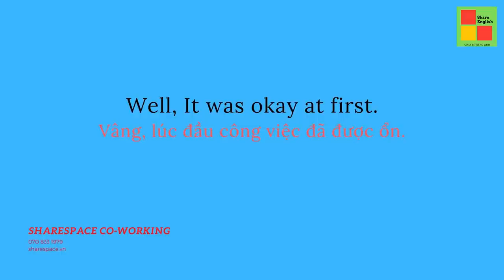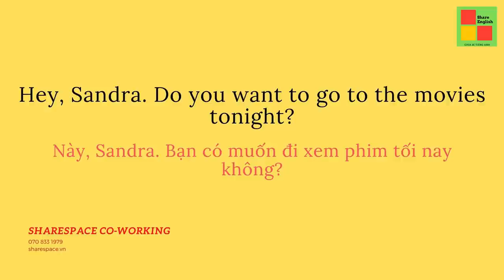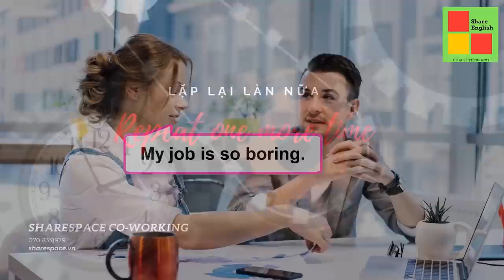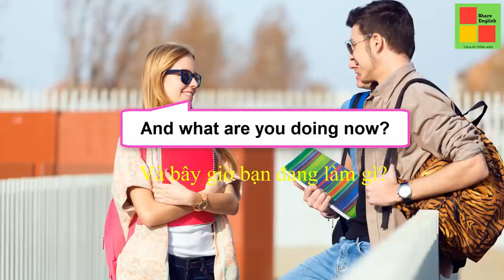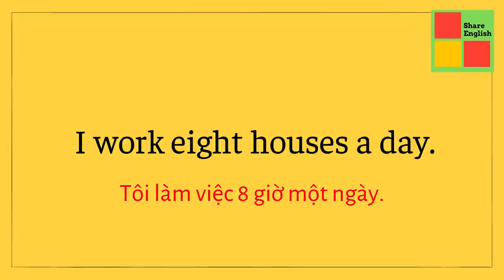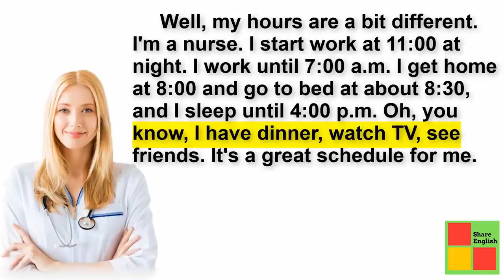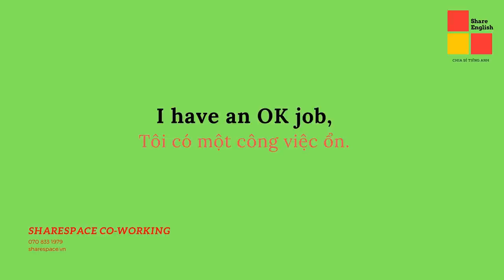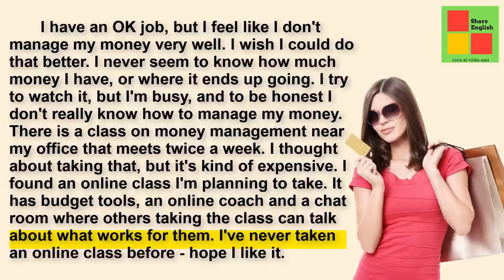[Share English] - English conversation practice - Speak english - Story in english.